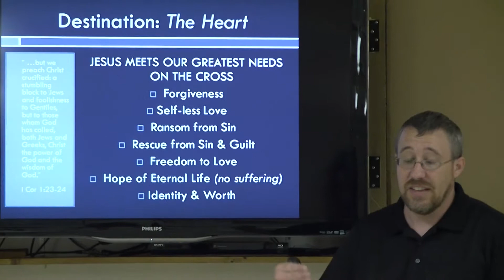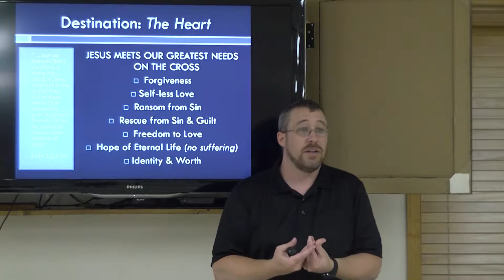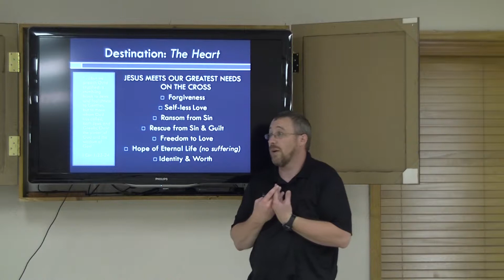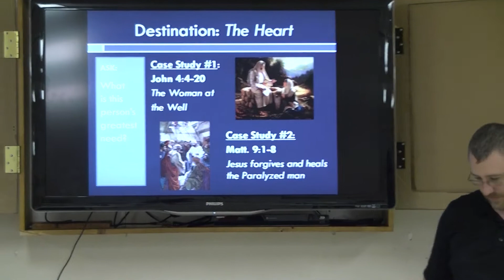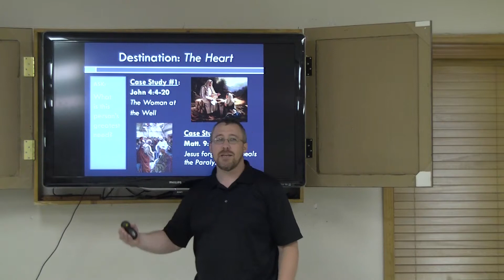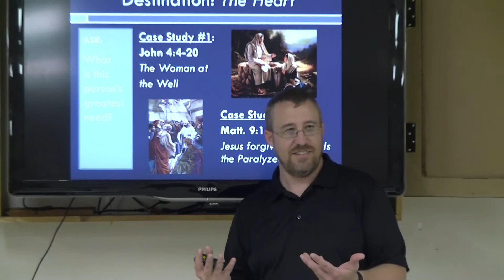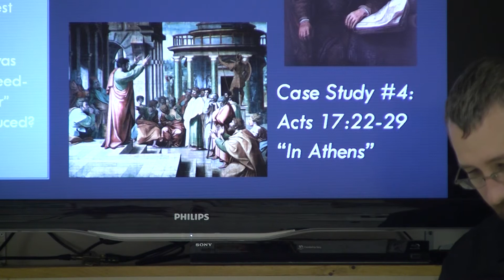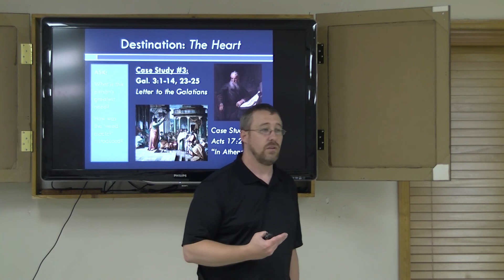Mentoring the Heart - Video 5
This is the 5th video in the "Mentoring the Heart"